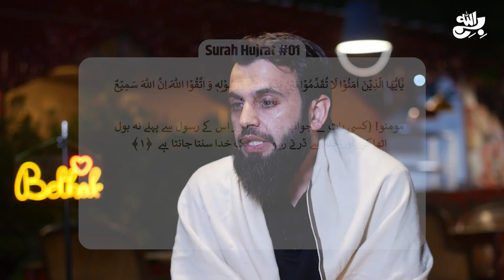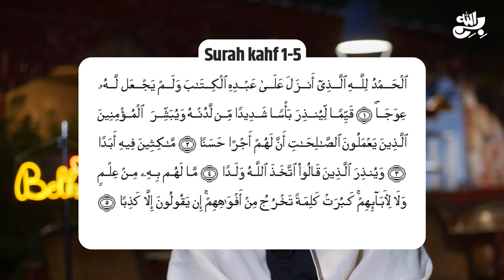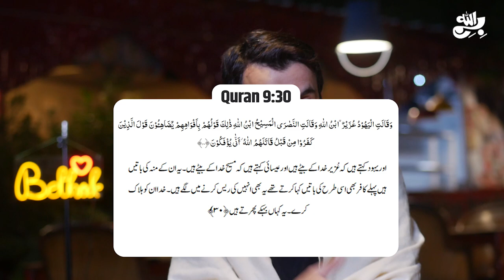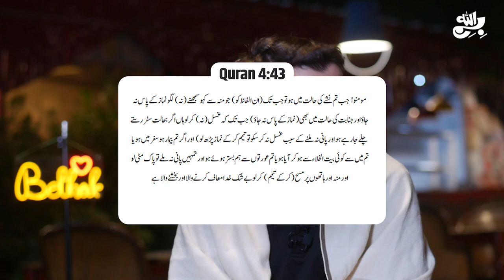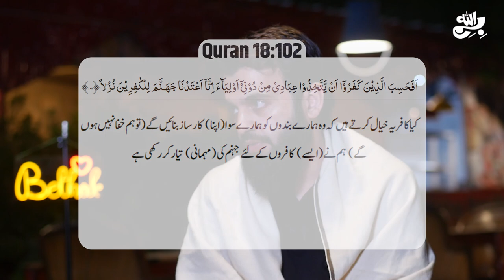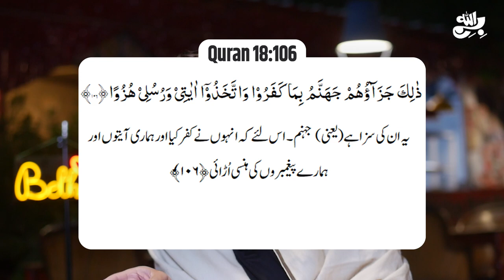Imam Mahdi Muhammad Qasim ka inkaar krne wale kafir ? | Awais bhai ki Bethak Ep.11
1) Muhammad Qasim Imam Mahdi Ke helpers keliye pegham
2) Sirf Imam Mahdi nemaz parha sakte hain ya unki tarf se mutakhib krda
3) Muhammad Qasim ko Imam Mahdi na mannay walon k sath kya hoga?
4) Muhammad Qasim ke Khwb Ummat keliye hujat hain

واٹس ایپ گروپ:
 ہمارا واٹس ایپ گروپ جوائن کریں: